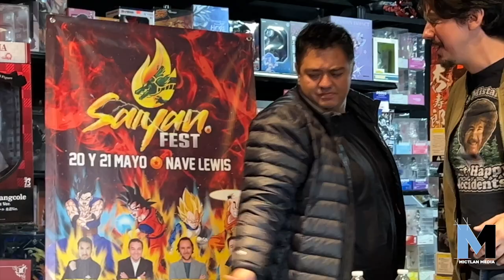Conferencia de prensa Saiyan Fest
Esta tarde nos dimos cita en la conferencia de prensa donde se anunciaron los pormenores de lo que estará sucediendo este fin de semana en el Saiyan Fest

Lalo Garza asi como Eduardo Elizondo nos comentaron, un poco de lo que estaremos disfrutando este fin de semana, Entre un Taller de doblaje el cual se llevara acabo el día de mañana y que será impartido por el mismo Lalo Garza, como a su vez se contara el día sábado con un concierto de jazzistas que estarán interpretando las melodías características de dragon ball mas un sin fin de amenidades que podrán ser disfrutadas por todos los asistente.

A su vez Lalo Garza se di tiempo para hablar un poco del tema de de moda de los Influencers tiktokers y youtubers que están siendo solicitados para participar en películas , les recomendamos esa parte deja muy claro el punto de el y del gremio de los actores de doblaje .